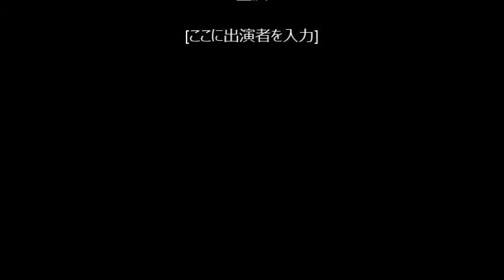Matsu no Midori (The Green of the Pines) by Eiren Nishikawa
This song, with its dignified tone, likens the daughter to  a young pine who can
grow tall and develop.
出雲大神宮　節分祭　奉納の舞　「松の緑」　西川影戀